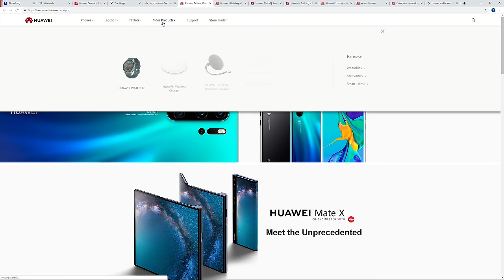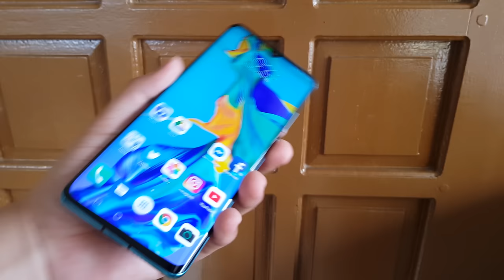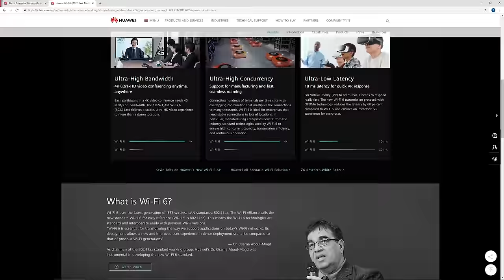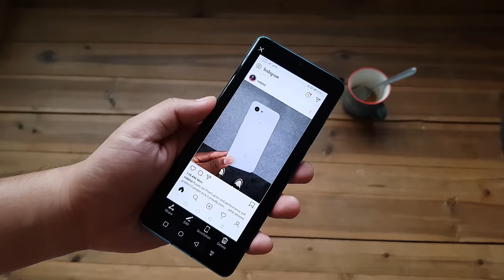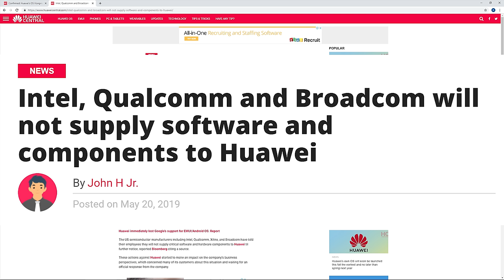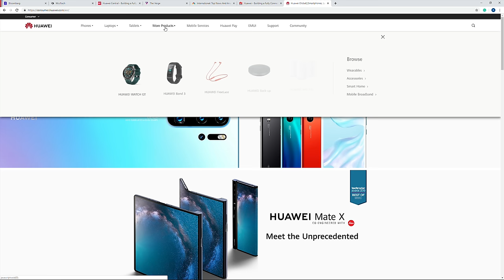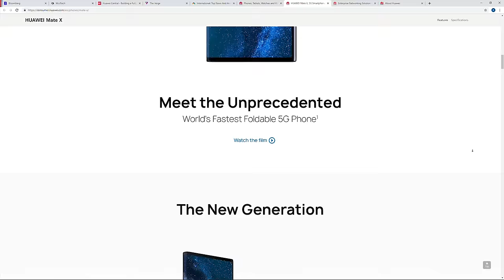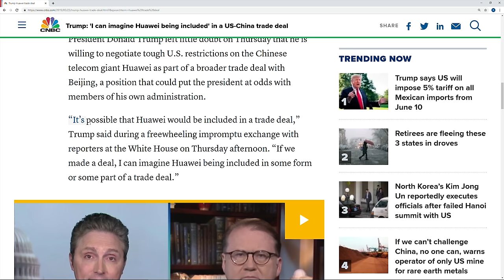Huawei x Google Ban - Mga Dapat Malaman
Ang video na ito ay hango sa aking sariling opinyon at pananaw base sa ulat na nakalahad sa ibat-ibang pahayagan.